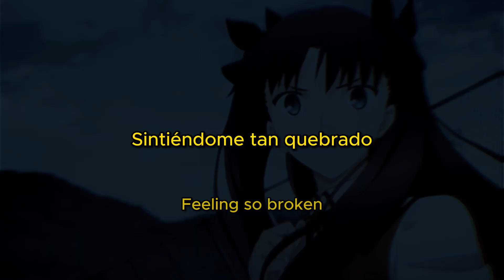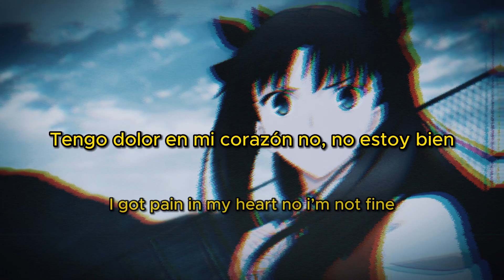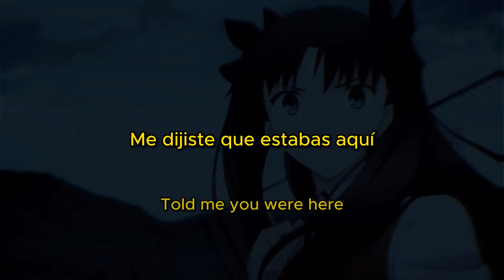keaven - poison (Sub. Español & Lyrics)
Apoya a Keaven

Prod by kubsy

Lyrics

Take a glance
Feeling worn
Got no time
To find a home

Guess we’ll know
What it takes
To break a soul

Took a chance
Now I’m torn
What's at stake
Guess we’ll know

Guess I’ll know
What it takes
To break a-
soul

Feeling so broken
I can’t see where I’m going
Took a taste of your poison
Now my life is eroded

I'm so anxious and broken
All alone in commotion

Told me you were here you were never really there
Turn me into stone and I’ll ash into the air
Breaking all my bones and you never seem to care

Tell me wa**up no you don’t give a fck
So I pop another pill now I’m feeling fcking numb
And I’m never getting better all this pain is adding up
Separate from my emotions I don’t wanna give a f*ck

I got pain in my heart no I’m not fine
Hear these voices in my head in the night time
All this sh*t that I take imma let it go
Sell my soul I’m demon like whatever though

Take a glance
Feeling worn
Got no time

Guess we’ll know
What it takes

Took a chance
Now I’m torn
What's at stake
Guess we’ll know

Guess I’ll know
What it takes
To break a-
soul